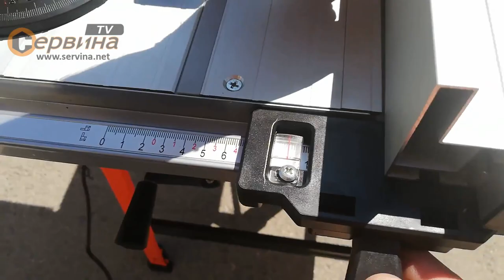Стационарен циркуляр за дърво Pezal PPSd250 104856 - 2000W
- Стационарен циркуляр за дърво за точни надлъжни и ъглови разрези в масивно дърво, дървесни плоскости и много други материали
- Той е снабден с прецизен режещ диск с твърда резба, чиято височина и ъгъл могат да се регулират индивидуално с помощта на настройката на режещия диск 2в1
- Маса с прахообразното покритие и релсата за ограничаване на дължината позволяват специално обработване на детайлите без никакви проблеми
- Възможност за ъглова прецизна настройка
- Наклон на ножа 45°
- Прецизно острие с карбидно покритие
- Удължаване на ширината на маса за широки детайли